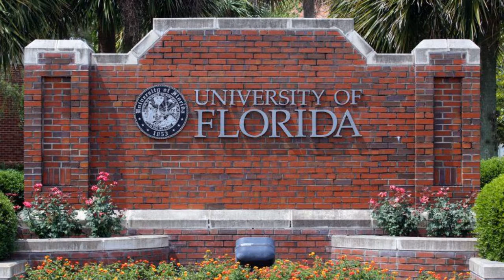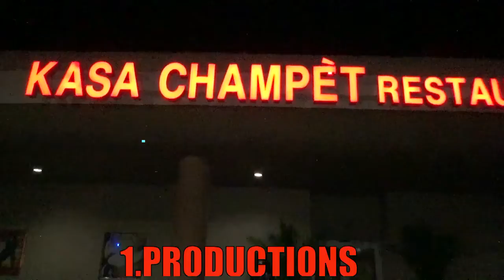CORONAVIRUS EN HAITI - FLASH 216 - LA REPRISE DES SERVICES RELIGIEUX